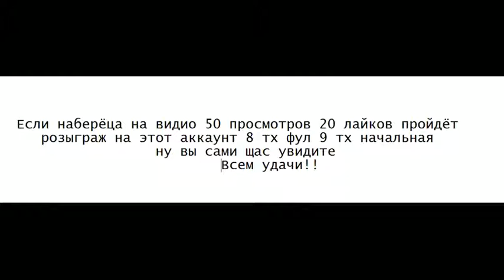Бесплатный аккаунт от Clash of clans